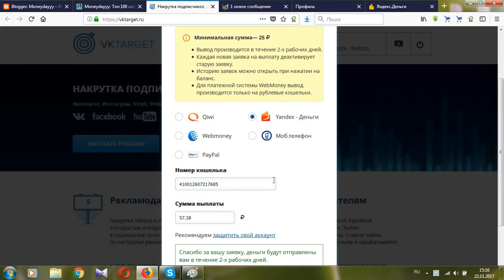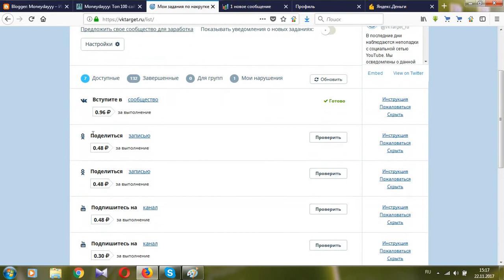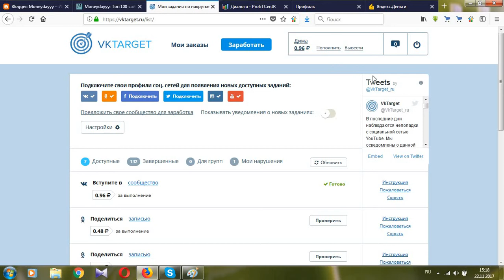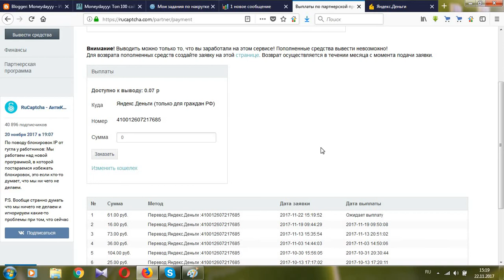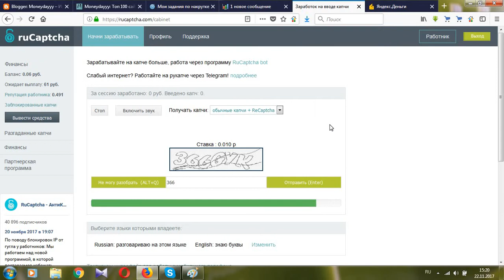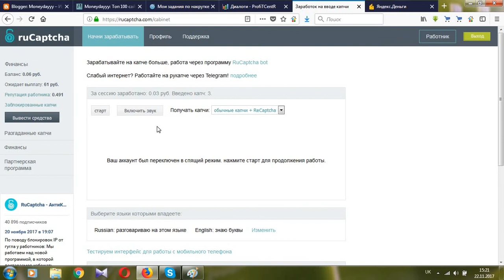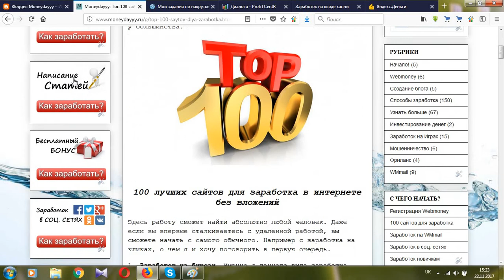Как легко заработать на Киви кошелек?